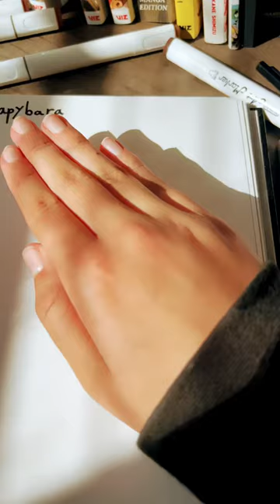Drawing a capybara! 👹👹